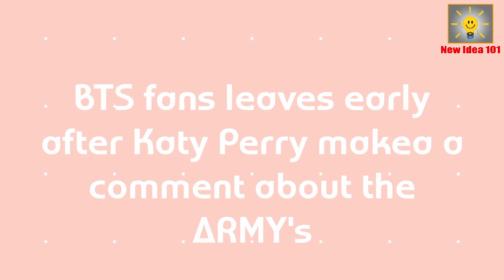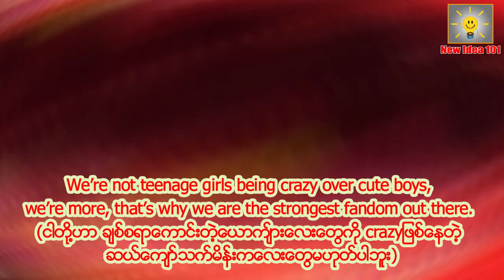BTS Army VS Katy Perry (English & Myanmar Subtitle)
BTS နဲ႔ပတ္သက္တဲ့ Update Video ေလးေတြကို Youtube မွာ New Idea 101 လို႔ရိုက္ၿပီး ရွာေဖြၾကည့္ရႈႏိုင္ပါတယ္ရွင္။